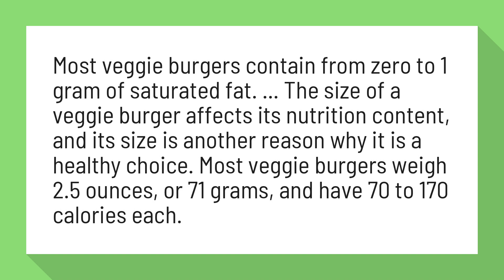Are veggie burgers healthy?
Most veggie burgers contain from zero to 1 gram of saturated fat. ... The size of a veggie burger affects its nutrition content, and its size is another reason why it is a healthy choice. Most veggie burgers weigh 2.5 ounces, or 71 grams, and have 70 to 170 calories each.